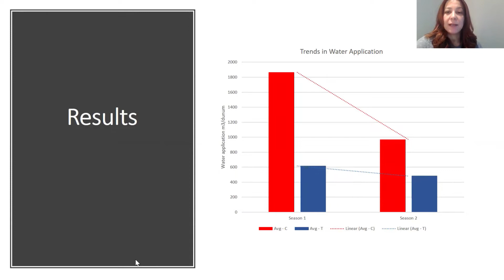TRC Challenge Winner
Meet our winner in the 2021 Transformative Research Challenge!

Team members: Nafn Amdar, Arif Anwar

Mentored by Atef Swelam

Innovative research proposal: Understanding irrigation behavioural change as a result of adopting water saving technologies - a Case Study from Jordan